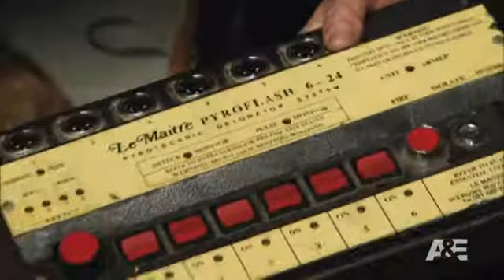Storage Wars: New York: Chris and Tad's Pyrotechnic Detonator | A&E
In this scene from the episode The Walking Bid, Chris and Tad find an interesting Pyrotechnic Detonator and decide to get it appraised.